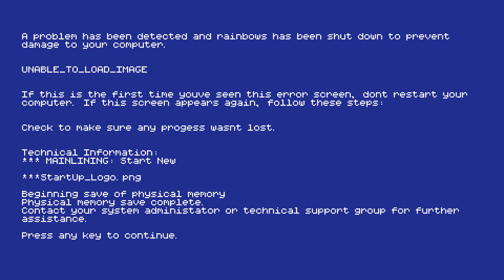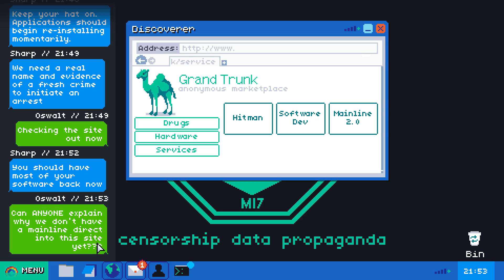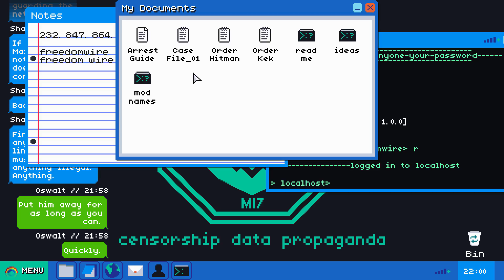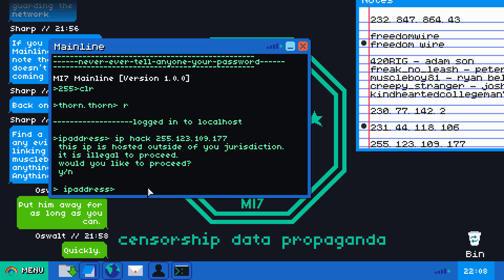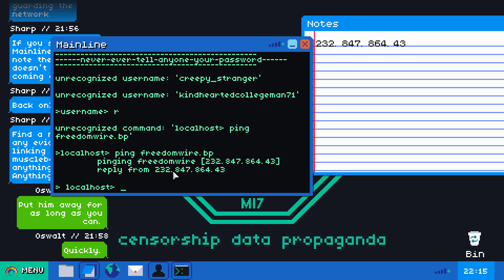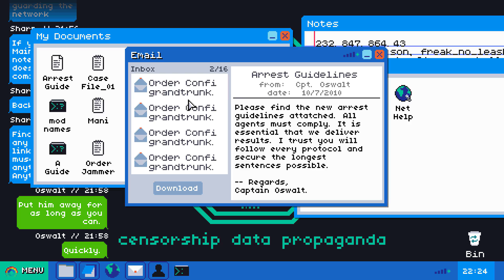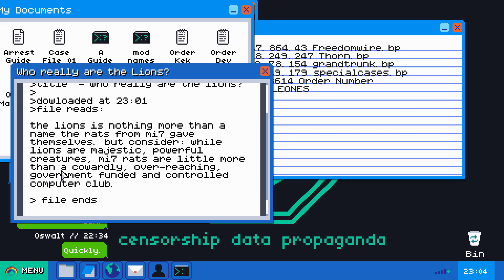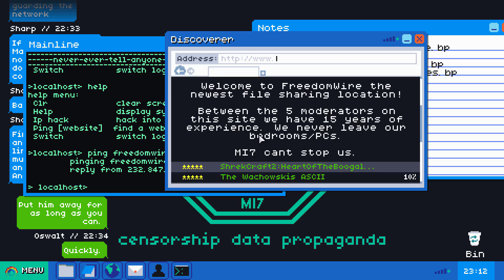MAINLINING - Hacken leicht gemacht ★ WdIshg [12]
★★ Ihr wisst nicht wie man hacked? Ich auch nicht.

★★ Zum heutigen Spiel:

ACHTUNG: Das was ihr hier seht, ist Teil einer Demo. Das vollständige Spiel ist noch nicht erhältlich, wird aber umfangreicher sein, als das was ihr gesehen habt.

Mainlining ist ein Spiel in welchem es, grob gesagt, ums Hacken geht. Hierbei müsst ihr herausfinden, wer sich in das Netzwerk eures Arbeitgebers eingehackt hat.
Euch stehen dabei einige Mittel zur Verfügung und ihr habt begrenzte Informationen. Ihr müsst den Beweise finden, die dafür sprechen, dass es genau der Täter war, welchen ihr im Visier habt.

Das Spiel ist in einer Kickstarter Kampagne sehr erfolgreich gelaufen und sollte nächstes Jahr auf den Markt kommen.
★ Falls ihr auch die Demo spielen wollt, dann ladet Sie euch hier kostenlos herunter

★★ Zum Format:

Was das Internet so hergibt (kurz: WdIsh) ist mein neues Format, in welchem ich F2P Games aus dem Internet ausprobiere. Seien es nun Flash Games oder auch größere Spiele, welche man herunterladen muss.
Ziel ist es einfach zu zeigen, dass auch solche Spiele ordentlich Spaß machen können. Vielleicht springt dabei ja das ein oder andere Spiel auch für euch heraus, oder möglicherweise eines, welches ihr Let's Played haben wollt.
Die Videos können von kurz (5 Minuten) bis sehr lang (40+ Minuten) gehen und haben eigentlich nur zwei Einschränkungen: Meine Lust auf das Spiel und die Spielzeit.

Ich werde versuchen wöchentlich 1 Video raus zu bringen, welches dann jeden Sonntag um 12 Uhr erscheint.